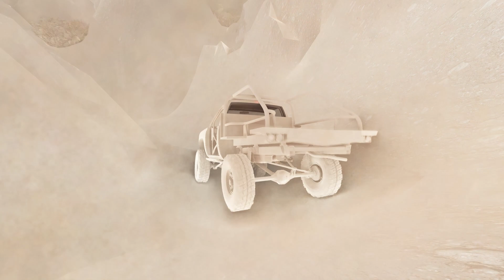Off Road Adventure Rock Crawling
This is my new Off Road Adventure map
link will upload soon